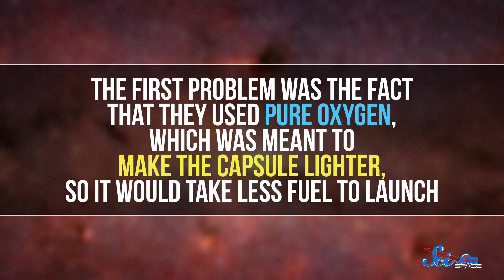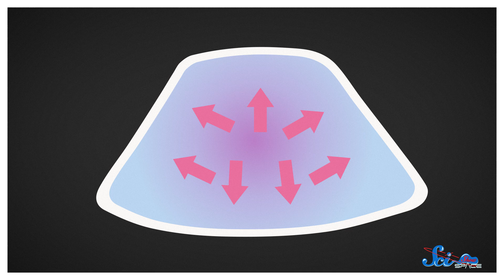What We Learned from the Apollo 1 Fire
The Apollo 1 fire was a tragedy and a huge wake-up call for NASA, causing them to get much more serious about their safety procedures and technology, and also changed their attitude towards spaceflight in general.

Dooblydoo thanks go to the following Patreon supporters—Kevin Bealer, Mark Terrio-Cameron, KatieMarie Magnone, Patrick Merrithew, Charles Southerland, Fatima Iqbal, Sultan Alkhulaifi, Tim Curwick, Scott Satovsky Jr, Philippe von Bergen, Bella Nash, Chris Peters, Patrick D. Ashmore, Piya Shedden, Charles George